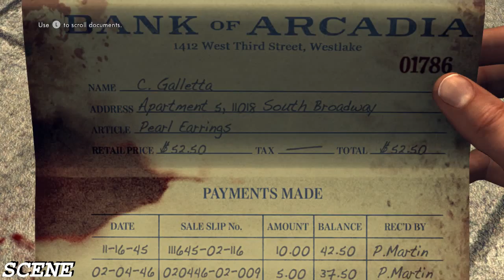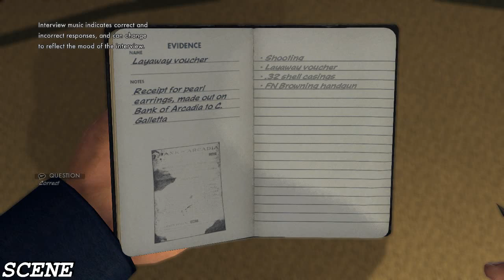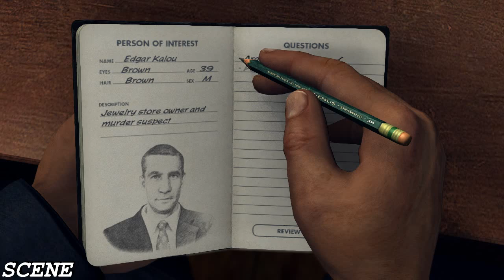LA Noire Gameplay Walkthrough Part 2 - Buyer Beware (PC-HD) 5 STAR